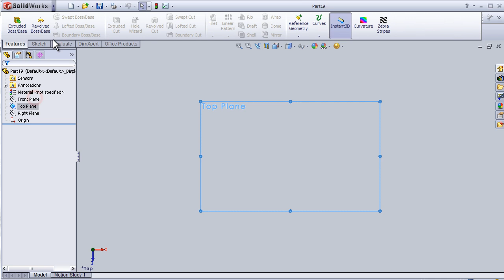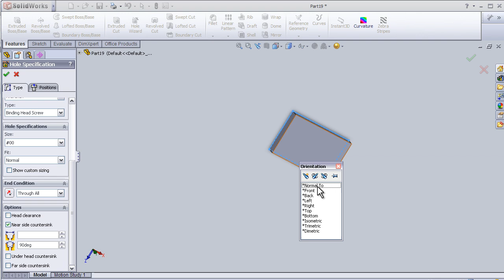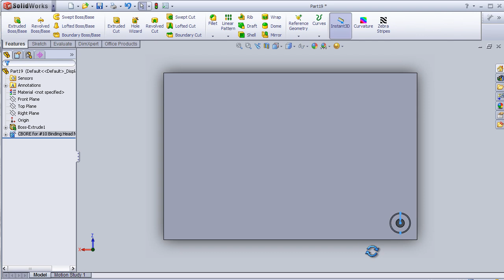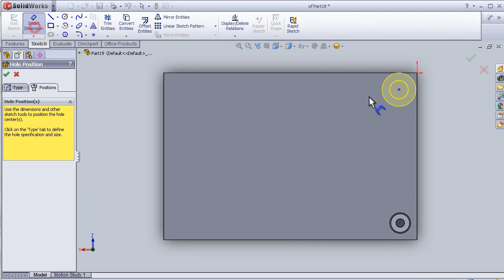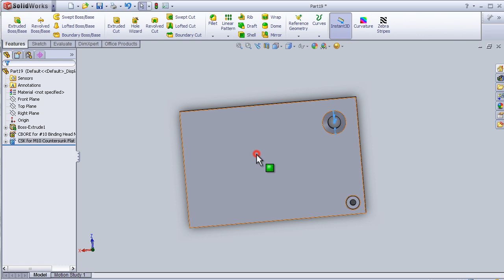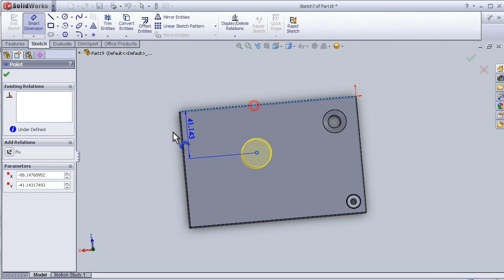12- SolidWorks beginner TUTORIAL: HOLE WIZARD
This Channel contains topics about:
- SolidWorks Beginners Tutorials
- SolidWorks Sketch
- SolidWorks Surface
- SolidWorks Motion
- SolidWorks COSMOS
- SolidWorks Drawing
- SolidWorks Weldments
- SolidWorks Mold Design
And MORE